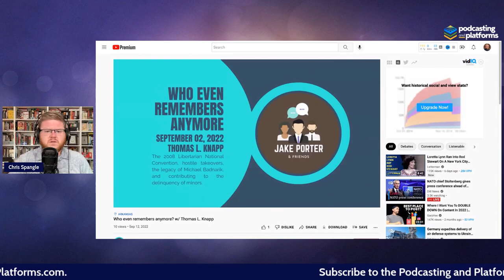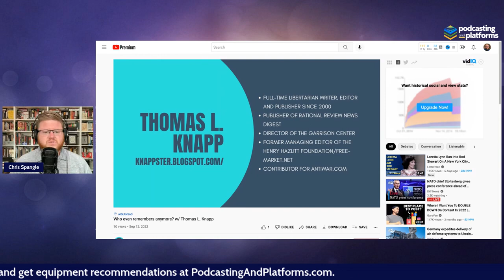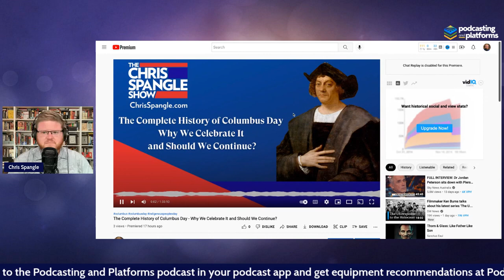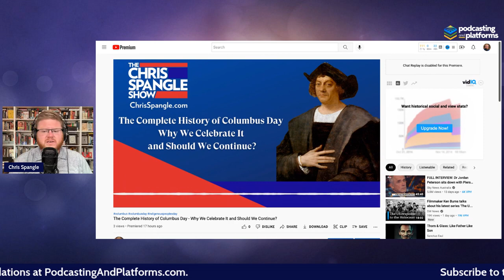Q&A - Should I Do Video or Just Audio for My Podcast?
Jocelyn recently wrote on our Instagram (@podcastingap) and asked about creating something visual for YouTube. She said that it was exhausting and that she only did one segment. So how important is it to make a video version of audio content for YouTube podcasts?

Creating a video for YouTube can be daunting, but is it worth it? To help with that decision, I want to refer you to a previous video on the pros and cons of video content.

I looked at her video to answer her question and explained what we had discussed. My first impressions are that it's impressive for an audio-only podcast featured on YouTube. It's really well done.

You said it took a ton of time, which is understandable, but you have to evaluate the time commitment versus the number of people viewing it. It sounds like you're already burnt out after doing one. Could you have gotten those 10 views with something that took you 15 minutes using the Headliner software, which is automated? You have to balance the quality vs. the time.

Quality is always going to get you more views over time. Two years from now, if you're putting in that time and dedication, you will have more viewers on YouTube than something a little bit simpler. For example, I use Headliner and other software to produce videos, but they get fewer views than the more complex and well-done videos. But what is that number? Is it 50 views per show with Headliner, which is automated, and 100 views for something you spent hours on? Is that a good tradeoff? In my mind, no. You'd be better off putting time into the content part instead of the distribution part.

Time is at a premium, and my central focus for distribution is a quality audio product. YouTube is a secondary service to give podcast listeners on the platform access to my content, and it is not my main focus. There are so many platforms for distribution and don't try to do them all. Just put time into what gets you the best return for your goals.

So, Jocelyn, take some time to evaluate your approach and decide what works best for you.

Find the links to the recommended equipment in The Toolbox.

Be sure to grab your guide to launching a podcast